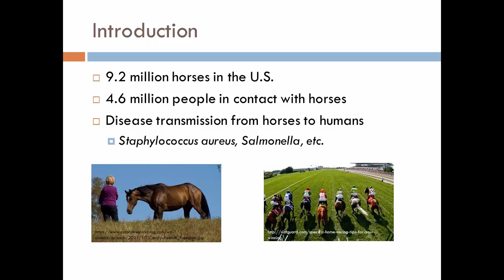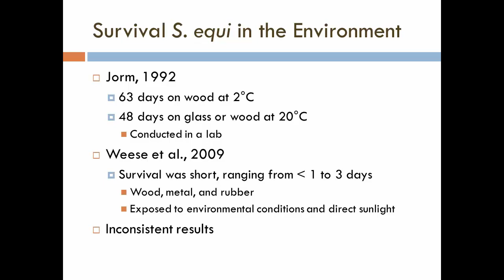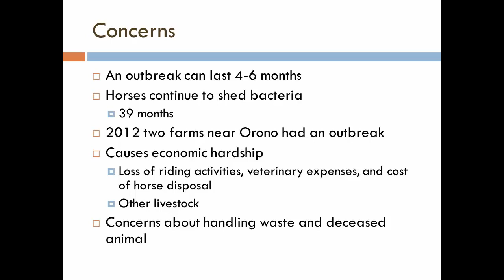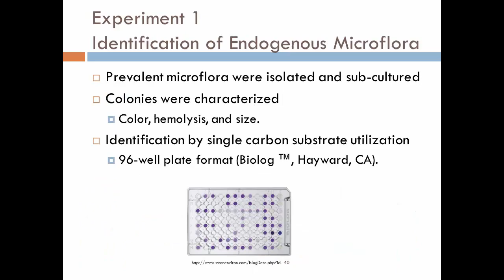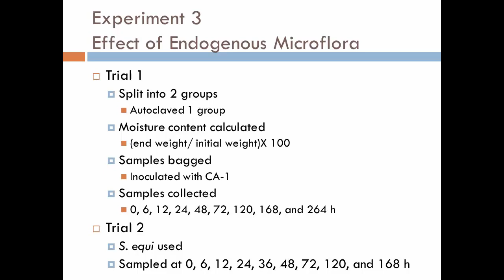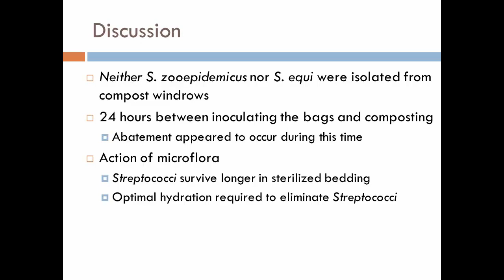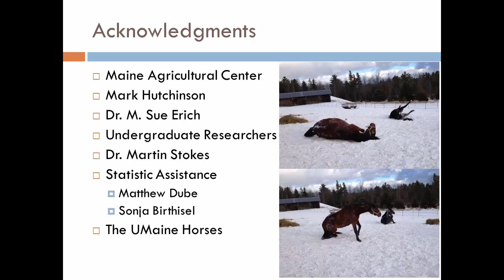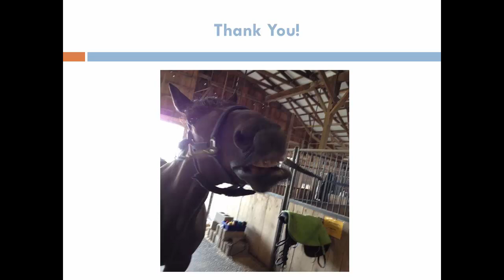Elimination of Equine Streptococci from Soiled Equine Bedding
Streptococcus equi subspecies equi (S. equi), causes the potentially fatal respiratory disease in horses known as "strangles", while the closely related Streptococcus equi subspecies zooepidemicus (S. zooepidemicus) causes potentially fatal infections in humans. A study was undertaken to determine the survival of these 2 organisms in compost and soiled bedding.